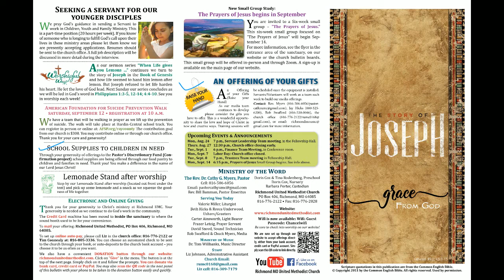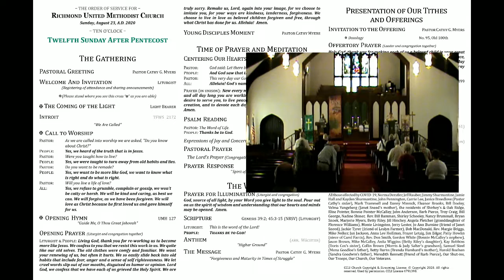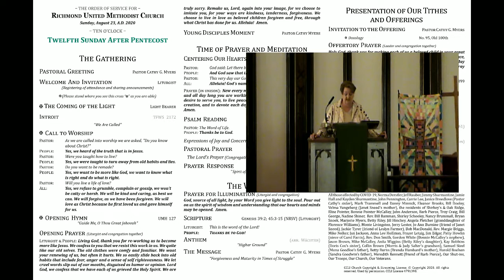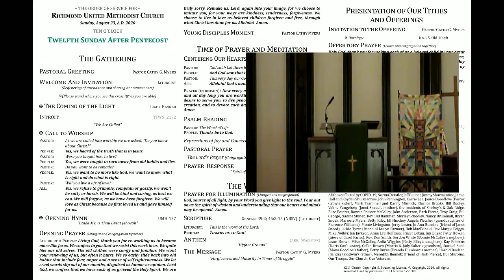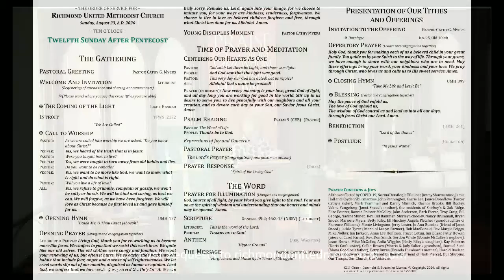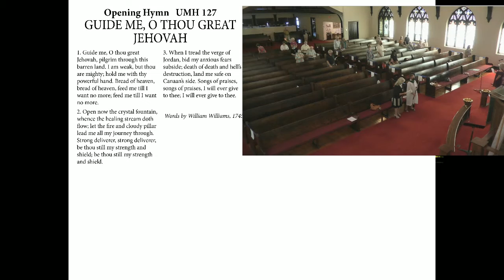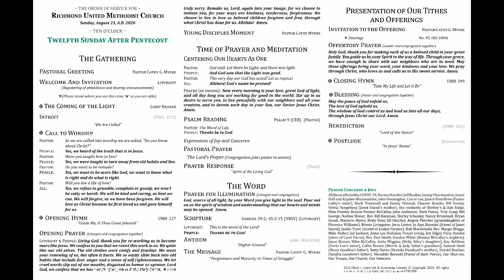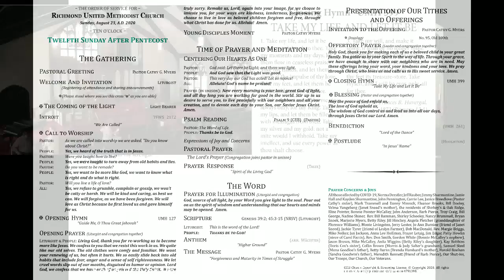Sunday, August 23, 2020 10am Worship